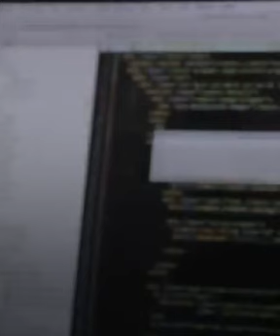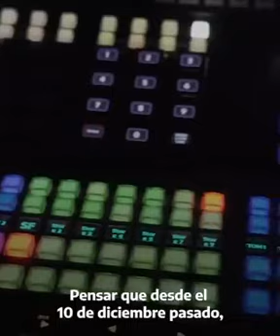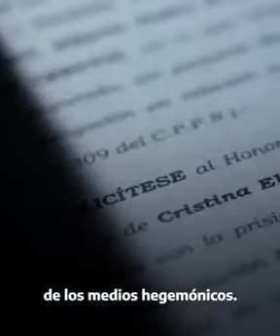Denuncia de Cristina Kirchner contra Mauricio Macri